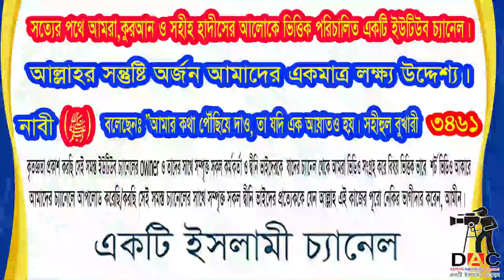আপনাকে জাদু করা হয়েছে ! জাদু থেকে বাঁচার উপায়:জাদুঘরের মাথায় হাত: আলোচকঃ শায়খ মতিউর রহমান মাদানী: